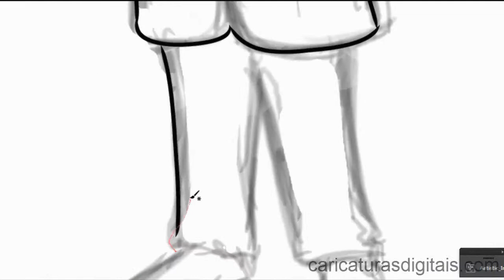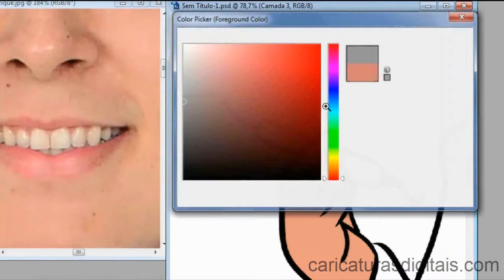Encomenda Caricatura Digital 04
Caricaturas digitais de alta qualidade e preço justo.
Se você deseja encomendar a tua, use o link acima.